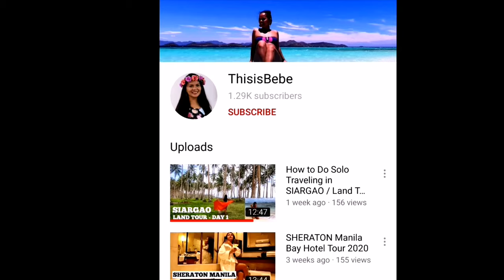Things to Know about Accountancy in the Philippines - Q&A Part 1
How much Is aaliry of CPA accountant in Philippines? Tasks of an accountant? Things to Know about Accountancy in Philippines - Answering commonly accounting question

facebook  ▶️ ThisisBebe - Charise

Is school a big factor to pass the CPA exam? Kaya ba self review?  - Q&A Part 3